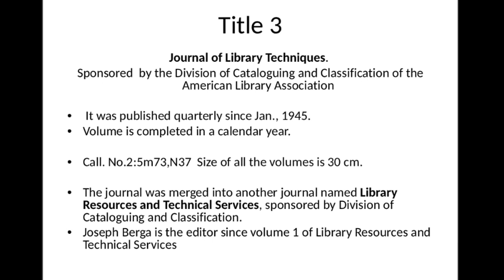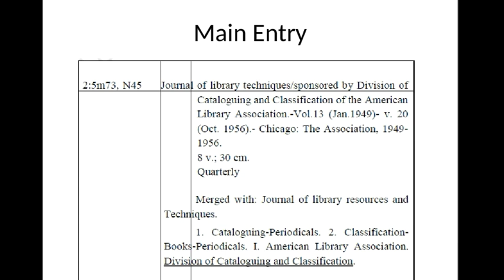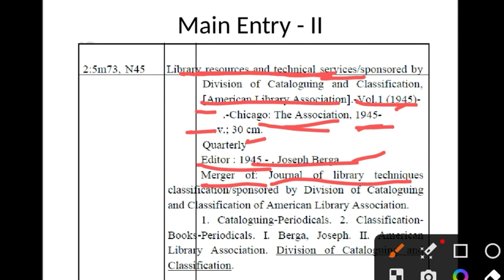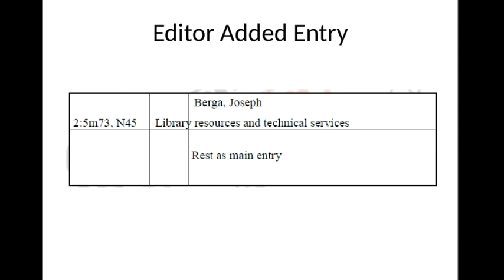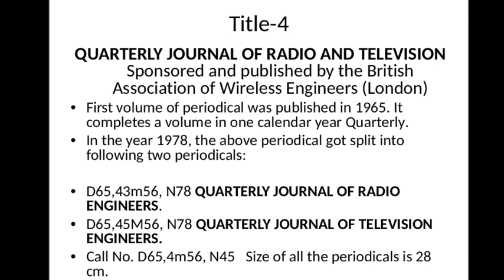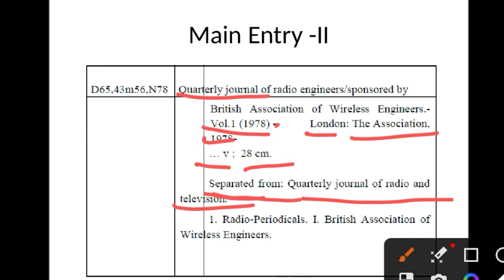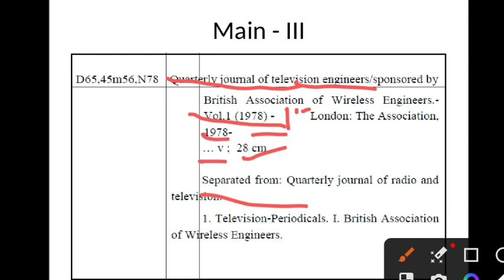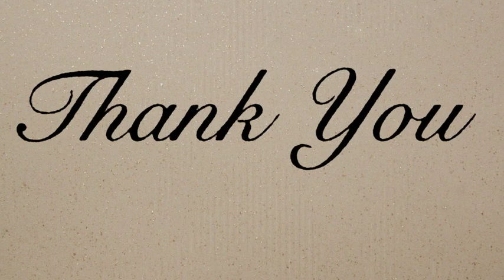AACR2 Practice Part-13 B: Serials Merge and Split I Cataloguing Practice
music courtesy: Music: This is life
URL: InShot

URL: InShot
Reference
1. ANGLO-AMERICAN CATALOGUING RULES Second Edition, 2002 Revision 2005 Update